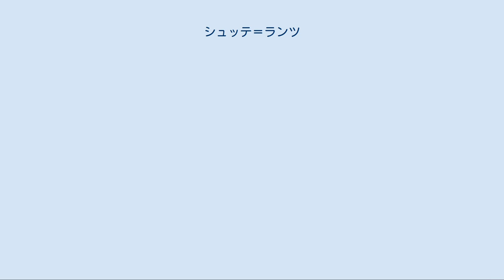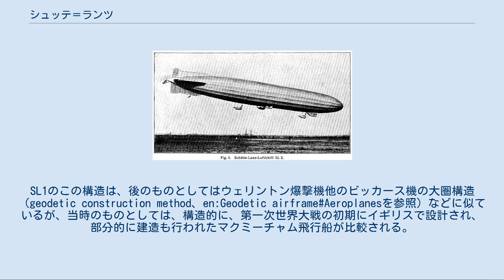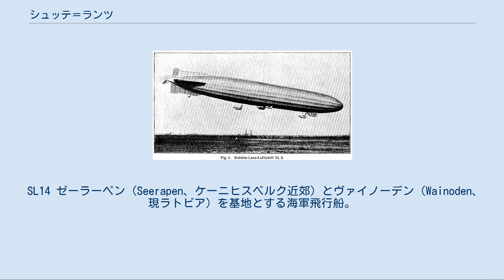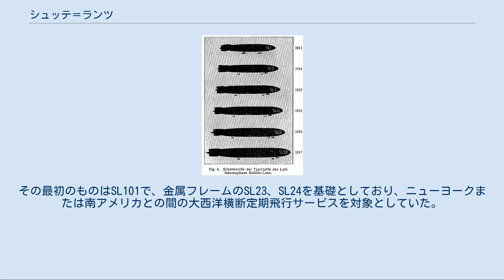シュッテ＝ランツ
SL21。
240馬力のマイバッハエンジンを5基備えていた。
 6隻のSL飛行船の比較シルエット図 シュッテ＝ランツ （独: Schütte-Lanz）は、1909年から1917年にかけてドイツのシュッテ＝ランツ飛行船会社によって設計・建造された硬式飛行船であり、全部で22隻が完成した。
第一次世界大戦後も試験用1隻、旅客輸送用4隻の建造が計画されたが実現しなかった。
シュッテ＝ランツ飛行船は、フェルディナント・フォン・ツェッペリンが建造した有名なツェッペリン飛行船の、初期における強力なライバルだった。
 ツェッペリンLZ 4飛行船が1908年にエヒテルディンゲン（Echterdingen）で遭難したのをきっかけに、ヨハン・シュッテ教授は飛行船の設計について研究を始めた。
教授は彼自身が科学的に設計した高性能飛行船を、学生の協力を得て開発することを決意した。
そして1909年4月22日、カール・ランツ博士や工業経営者、木製品メーカーなどと協力して「シュッテ＝ランツ飛行船会社」を設立した。
シュッテ＝ランツの飛行船はいくつかの先進的な技術革新の導入を行い、立ち上がりから成功を収めた。
 第一次世界大戦終了までに24隻のシュッテ＝ランツ飛行船が設計されたが、そのほとんどの代金はドイツ帝国の崩壊のために支払われなかった。
最後の8隻が完成する頃には、熟練した乗組員がほとんど失われたことと、その木造構造にかかわる深刻な問題のために運用が不可能になっていた。
飛行船の第一人者であるペーター・シュトラッサーは次のように言っている。
 『大部分のシュッテ＝ランツ飛行船は戦闘場面での作戦行動、特に海軍による運用は不可能である。
なぜなら、その木造構造は海上での運用に必ず付随する湿度の高い状況に対処することができないからである。
』 この判断により、シュッテ＝ランツ社は木造飛行船の建造をあきらめ、管状アルミ製のフレームによる飛行船の研究を始めたが、結局完成しなかった。
 第一次世界大戦後の時期、ランツ教授は、アメリカ海軍の硬式飛行船ZRS-4およびZRS-5への提案を行うとともに、大西洋と太平洋を横断して旅客輸送を行う一連の先進的巨大飛行船の設計を行った。
しかし、連合国の反対により、いずれも実現することはなかった。
 以下に示す全シュッテ＝ランツ飛行船の一覧を詳細に見れば、同社が最終的に倒産に至った理由がよく理解できる。
シュッテ＝ランツ飛行船は、1918年まで、木材と合板を接着して作られていた。
接着部分は湿気によって劣化しやすい傾向がある。
防水が不完全な外皮の中に水が入ると、シュッテ＝ランツ飛行船は構造的に脆くなった。
この問題は雨天での作戦によって引き起こされる傾向があったが、のみならず、不完全な、あるいは損傷を受けた格納庫を使うことにより知らぬ間にそうなる場合もあった。
 もう一つの問題は最初のものと関連する。
ドイツ海軍は海岸近くの高湿度の場所に基地を持っており、それゆえ木製合板でできた機体を受け入れるのを嫌った。
結果としてシュッテ＝ランツ飛行船の主要な顧客はドイツ陸軍となったが、ドイツ陸軍は海軍よりも早く、飛行船が（空気より重い）飛行機の攻撃に対して無力であると断定した。
以下のSL飛行船一覧からは、顧客が突然姿を消したことが明らかである。
 3番目は技術的な問題である。
木製合板はあるサイズまでは、飛行船の構造材料として理論的な優位があったが、張力に関するアルミニウム（後にはジュラルミン）の優位は、圧縮に関する木材の優位より重要であった。
 会社の倒産には政治経済的要因もあるが、それはまだ完全に研究されてはいない。
ドイツの軍と政府の中にはツェッペリンロビーがいて、ツェッペリン以外のあらゆる飛行船メーカー（それがどのような優れた技術革新を提案したかに関係なく）を排除することを望んでいたというのは確かなことである。
 SL2。
船体の下に4基のエンジン・ゴンドラを吊り下げている。
（1920年の「Lexikon der gesamten Technik」より。 「SL1」は、シュッテ＝ランツ飛行船会社が建造し、飛行させた20隻の飛行船で最初のものである。建造はマンハイム近郊のライナウ（Rheinau）にある大格納庫で行われた。
動力は船腹の2つのゴンドラに取り付けられた4基の125馬力ダイムラー・ベンツエンジンだった。
シュッテ＝ランツ船の特徴は、構造材が（おそらく）防水・防霜加工された特別な合板で造られていたことである。
SL1はダイ...